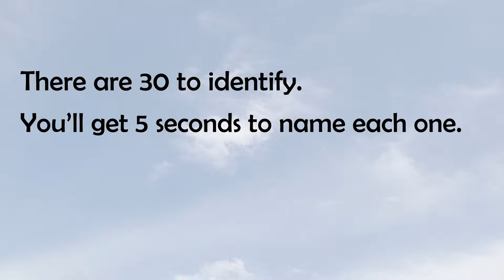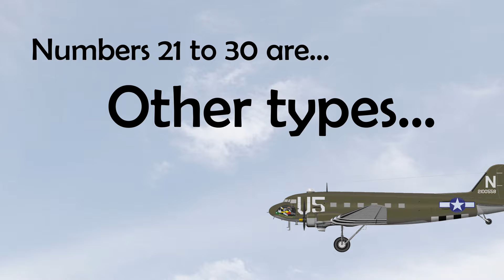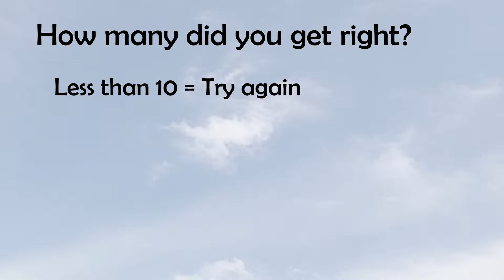Identify the aircraft of World War 2 quiz - part 2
Can you name a range of iconic aircraft from World War 2?
Here are 30 more of them for you to test your knowledge.
See how many you know.
Questions are divided into broad aircraft types.